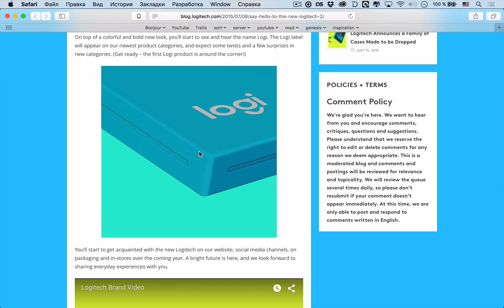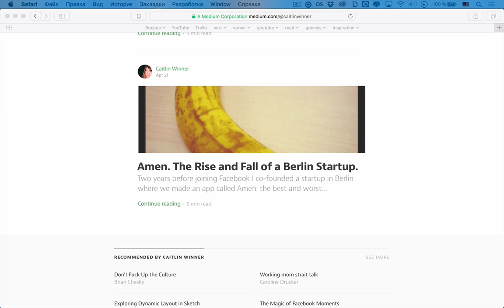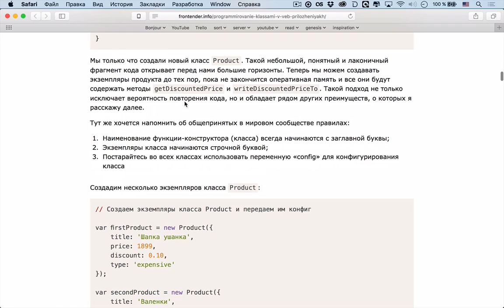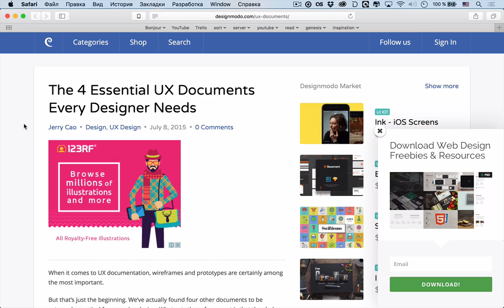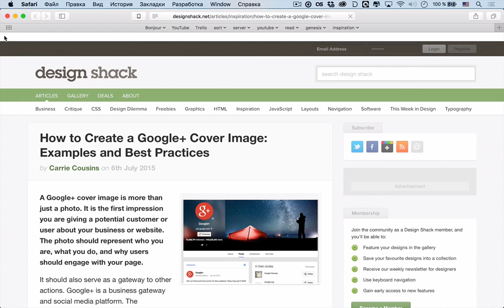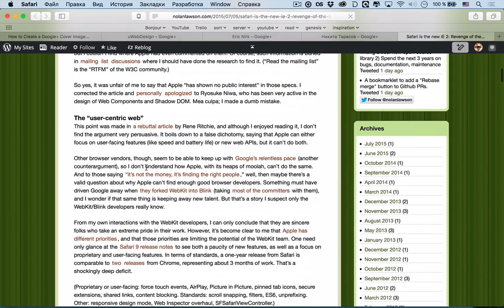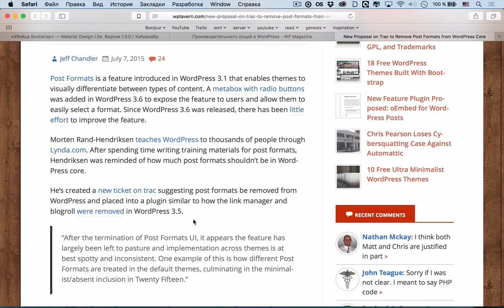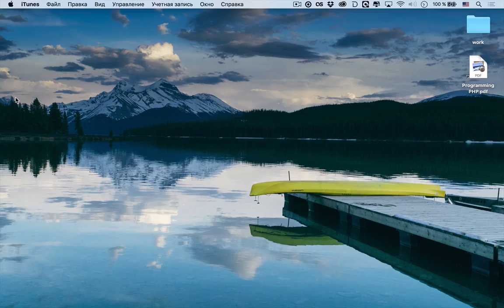uWebPodcast #46 — работа с прототипами в JavaScript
uWebPodcast #46 — на этот раз поговорили о том, как работать с прототипами в JavaScript, обсудили инструменты UX-дизайнера, посмотрели на Material Design Lite и еще порассуждали про некоторые редизайны.

• «Убийца Bootstrap» — Material Design Lite. Версия 1.0.0

Сегодняшняя музыка — Best Drum And Bass Podcast - 039 - Dioptrics Bday Edition.